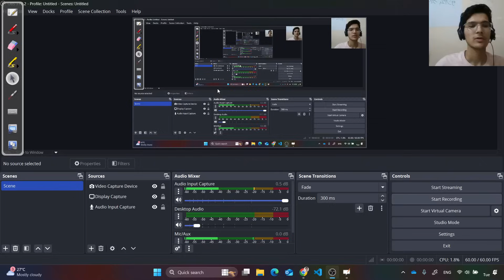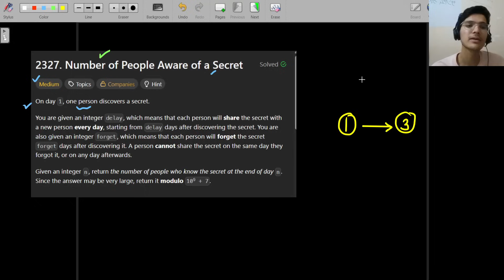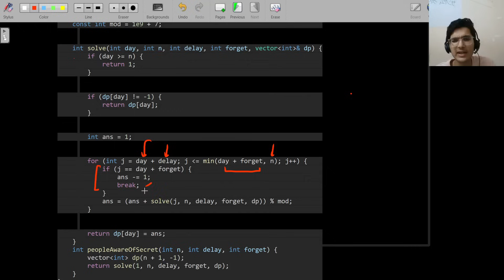Number of People Aware of a Secret | LeetCode 2327 | Interesting DP Problem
Ready to solve a fascinating dynamic programming problem? In this video, we'll dive into LeetCode problem 2327. Number of People Aware of a Secret. The problem asks us to find the number of people who know a secret on day n, given a set of rules about how the secret spreads. My solution uses a top-down dynamic programming approach with memoization to efficiently count the people.

Here's the logic we'll cover:

The DP State: We define dp[day] as the number of new people who will learn the secret on day day, who are still aware of it on day n.

Recursive Relation: The core of the solution is our recursive function solve(day, n, delay, forget). The base case is when we reach day n, at which point one person (the one who just learned it) is aware of the secret, so we return 1.

Spreading the Secret: A person who learns the secret on a certain day day can spread it to others starting from day + delay and will forget it on day + forget. This means one person who learns the secret on day will be able to share it on days day + delay, day + delay + 1, ..., day + forget - 1. The number of people they share it with is the total number of people who learn the secret on those days.

The Summation: Our solution iterates through the days a person can share the secret. For each day j in this range, we make a recursive call solve(j, n, delay, forget) to find out how many of those new people will still know the secret on day n. We sum up these results.

Final Answer: The total number of people aware of the secret is the sum of people who learned the secret on each day from 1 to n, and who are still aware of it on day n. Our initial call to solve(1, n, delay, forget) gives us the count.

This DP approach avoids re-calculating the same subproblems, making it much more efficient than a simple simulation. It's a great problem to practice modeling real-world scenarios with dynamic programming.